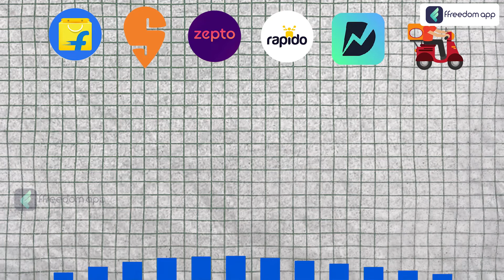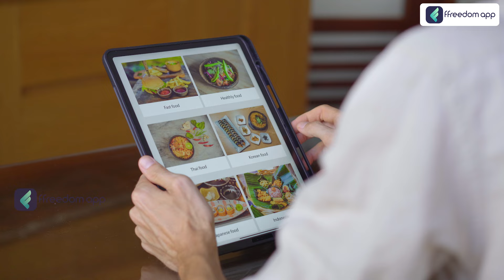Top 4 Ideas To Start Your Job Or Business | Highly Successful Ideas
TimeStamp
00:00 - Introduction
01:20 - Amazon Business
03:20 - Education
04:48 - Food Business
06:25 - Health Sector
06:57 - Conclusion

Explore the top 4 ideas to kickstart your job or business with high chances of success. This video provides practical and proven strategies to help you choose the right career path or business venture, ensuring your journey to success is smooth and profitable.